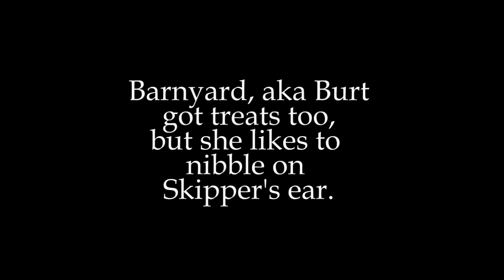Max Canada Lynx - Wish List Filled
I like to acknowledge people when they support us and this is just one example. We get support from a handful of generous people. Positive support through comments on our videos is important too!